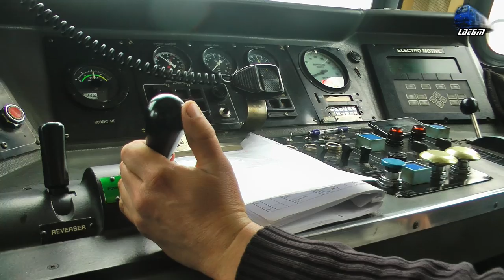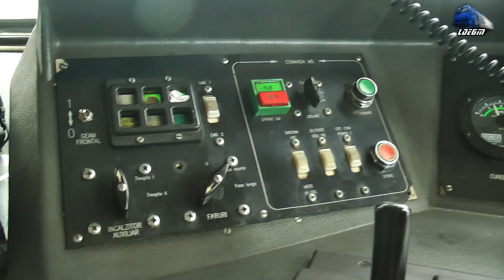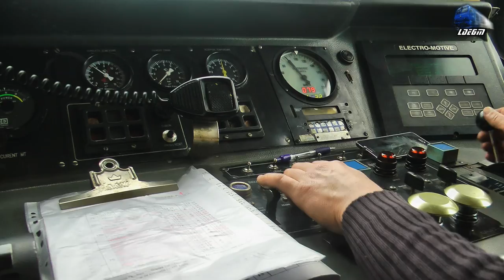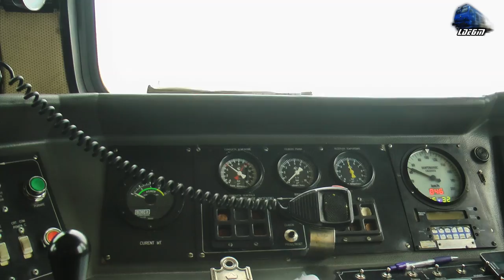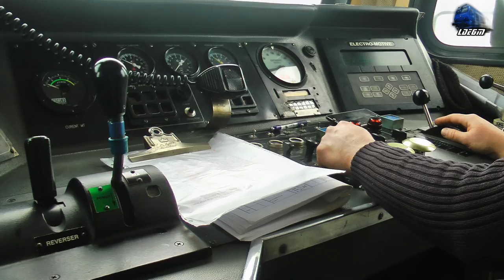Cabview/Führerstandsmitfahrt - Mecanic de Locomotiva pe EGM621 Locomotive Engineer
1:Cabview/Führerstandsmitfahrt/Vedere din Cabina - Locomotiva Diesel Electrica/Dieselok EGM621